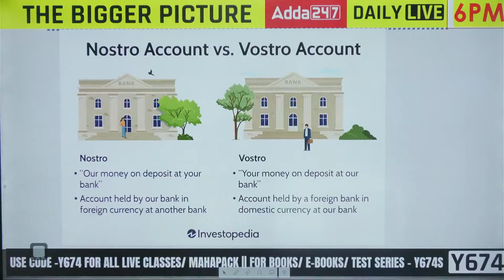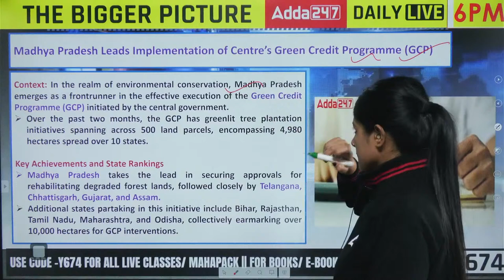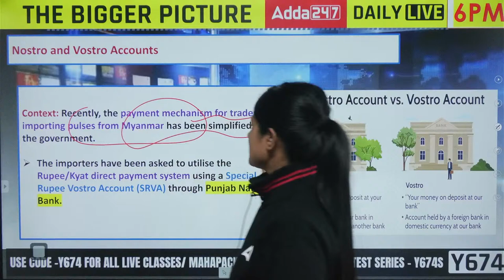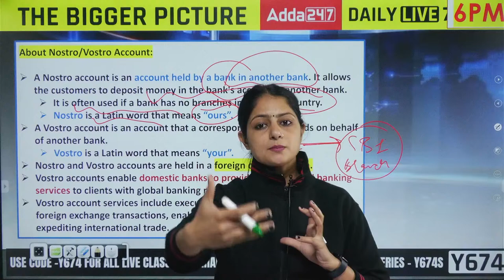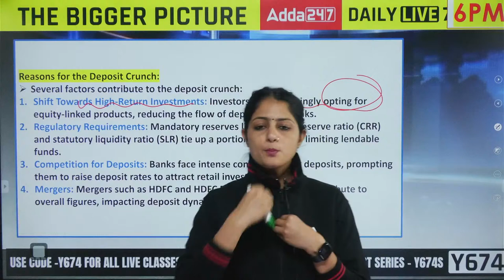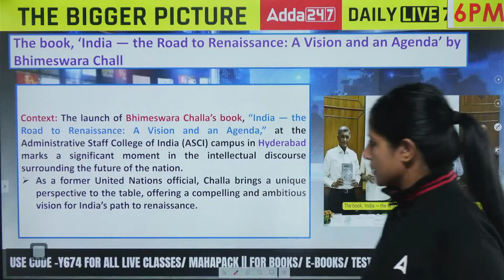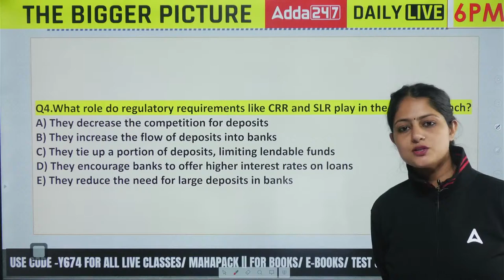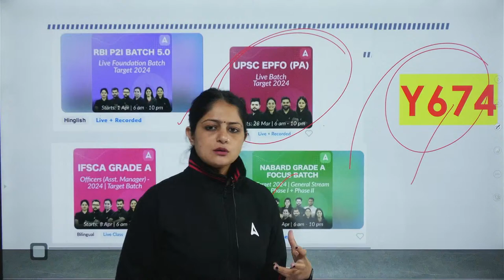18 April Current Affairs 2024 | Current Affairs Today | Mint Newspaper | PIB | Economic Times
18 April Current Affairs Today: Important Current Affairs for All Banking Exams Preparation. In Today's Video, the topics we'll cover are:

📕 Madhya Pradesh Leads Implementation of Centre’s Green Credit Programme (GCP)
📕 Nostro and Vostro Accounts
📕 Deposit Crunch in Indian Banks
📕 IPEF to Organise Clean Economy Investor Forum
📕 Mercenary spyware attack
📕 RBI Expands Gold Hedging Options for Residents Amidst Price Surge
📕 The book, ‘India — the Road to Renaissance
📕 Amitabh Bachchan to be Honoured with the Prestigious Lata Deenanath Mangeshkar Award

The Mint Newspaper Analysis, The Hindu Newspaper Analysis, PIB, UPSC, Economic and Social Issues(ESI), Finance Current Affairs, Agriculture Current Affairs, Newspaper Analysis, Economic Times, PIB, RBI, NABARD, SEBI, IFSCA, IBPS, NHB Current Affairs. Current Affairs 2023 Session for Government Exams Preparation with GK Questions and Answers by Pinky Yadav.